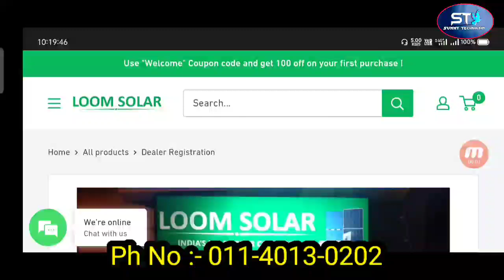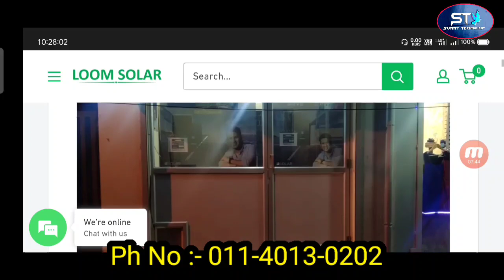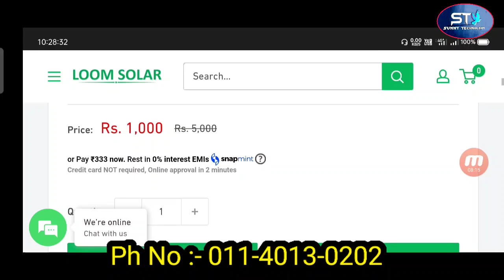Assam Best Business Idea 2022 | Assam Low Investment Business Idea 2022